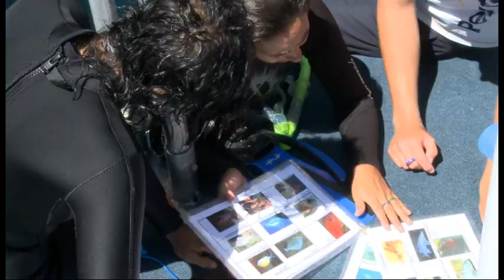Perfect Day at the Poor Knights Islands Marine Reserve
Our very special day-trip, Perfect Day offers the ultimate non-diving Poor Knights Islands experience, with sight-seeing, kayaking, cave explorations, snorkeling, swimming, sea mammal-spotting, snippets of fascinating history and Island facts and great food. The boat is incredibly well fitted-out, with plenty of indoor and outdoor seating, upstairs viewing, plenty of facilities and the fabulous fish cam feeding live underwater shots right into the boat. Leaves Tutukaka Daily from November first through to May first.